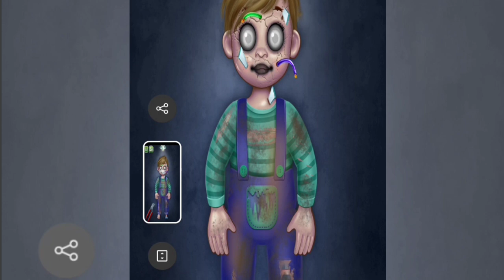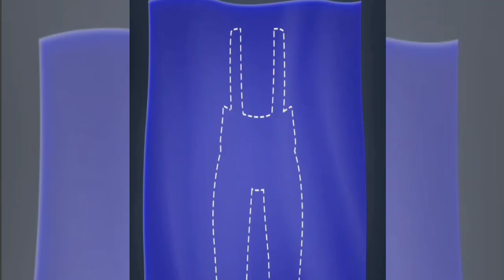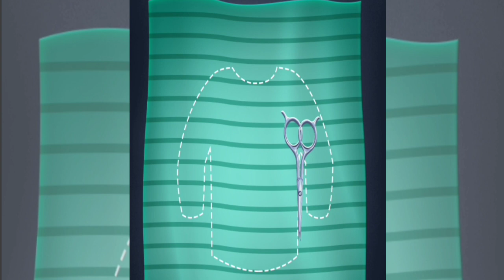ASMR। how to repair a cursed Doll। asmr animation doll।@ktkasmr